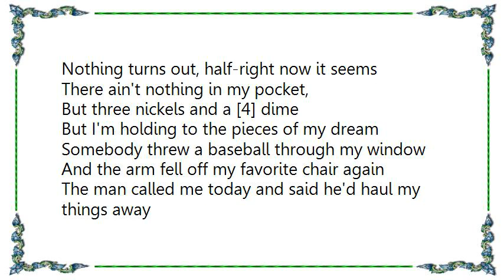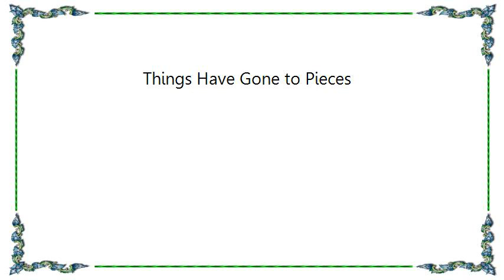George Jones - Things Have Gone to Pieces Lyrics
[Lyrics George Jones - Things Have Gone to Pieces]
The faucet started drippin' in the kitchen
And last night your picture fell down from the wall
Today the boss said sorry, I can't use you anymore
And tonight the light bulb went out in the hall

[Chorus]
Things have gone to pieces since you left me
Nothing turns out, half-right now it seems
There ain't nothing in my pocket,
But three nickels and a [4] dime
But I'm holding to the pieces of my dream

Somebody threw a baseball through my window
And the arm fell off my favorite chair again
The man called me today and said he'd haul my things away
If I didn't get my payments made by ten